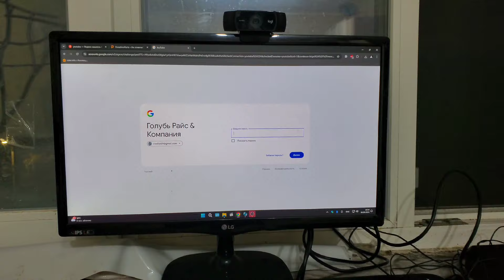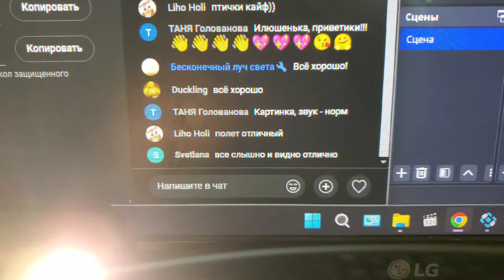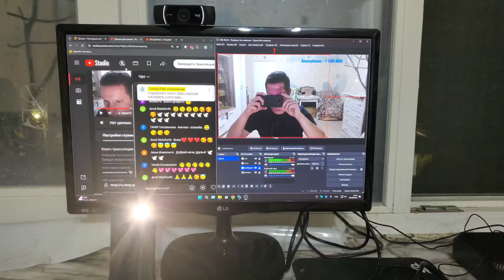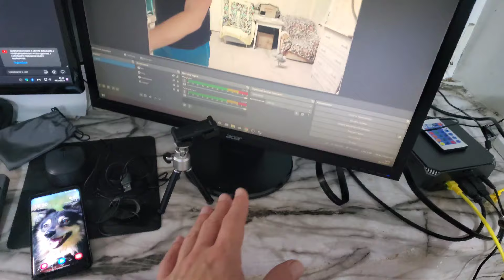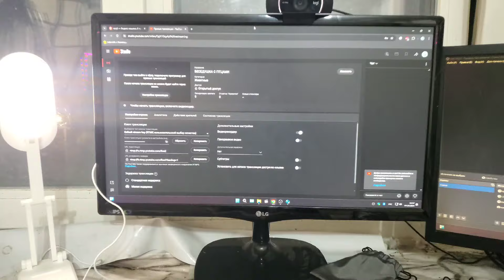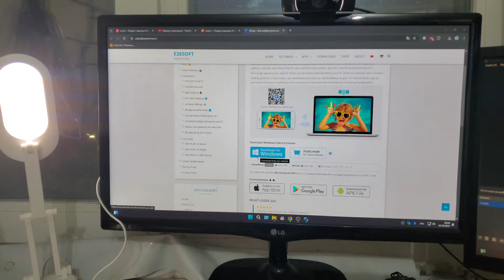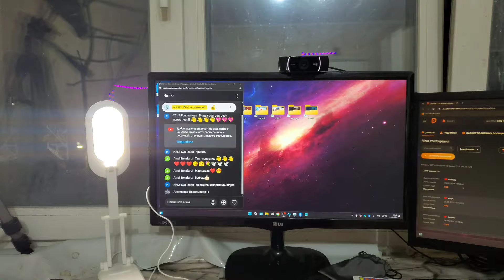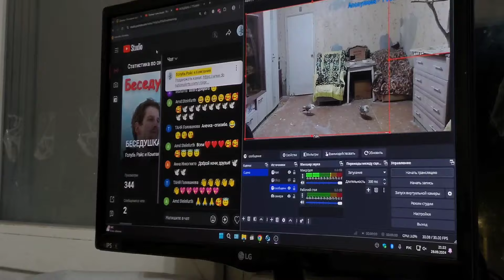Когда живёшь в курятнике, но тоже хочешь стримить ;-)